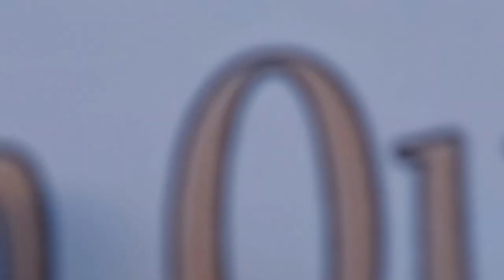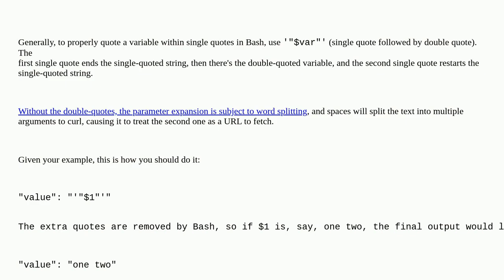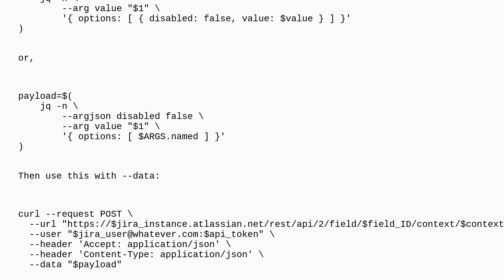Unix: Issue with double quotes inside double quotes in JSON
Issue with double quotes inside double quotes in JSON

A special thanks goes out to the community

  shell-script json bash escape-characters